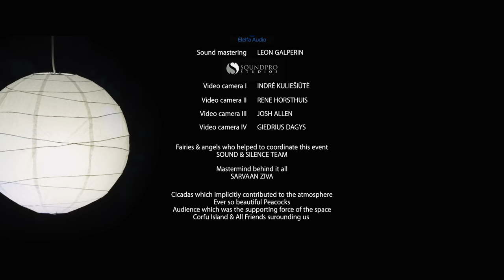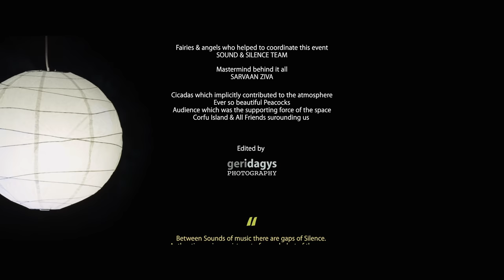When Words Are Wind - Estas Tonne, Netanel Goldberg, Joseph Pepe Danza, Mitsch Kohn - Corfu, 2016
Sound & Silence Experience (Greece, Corfu 2016)
with Netanel Goldberg || Estas Tonne || Joseph Pepe Danza || Mitsch Kohn
Audio Rec: Zsolt Bognár
Audio Edit & Mastering: SoundProstudios

⭐💛⭐Digital download and streaming of this recording is available now!⭐💛⭐